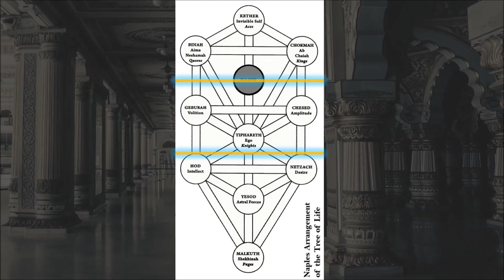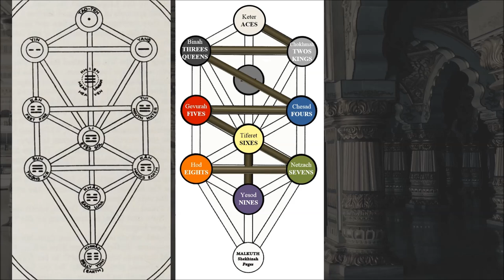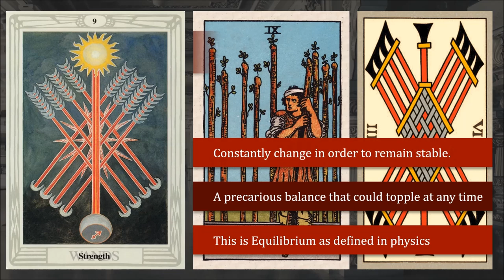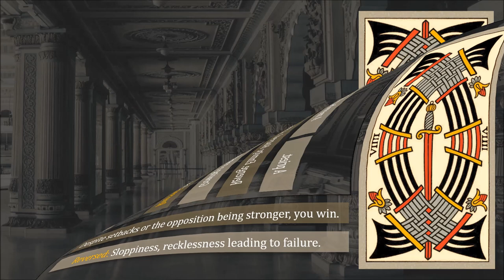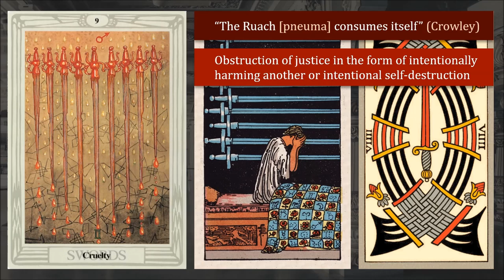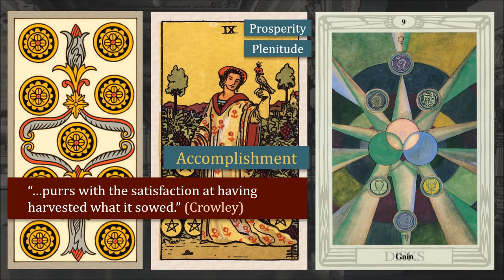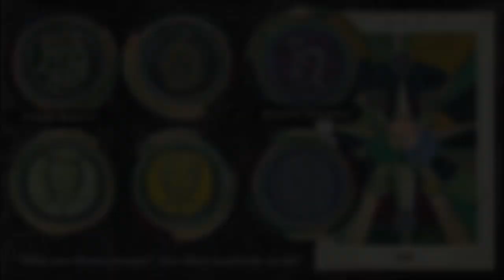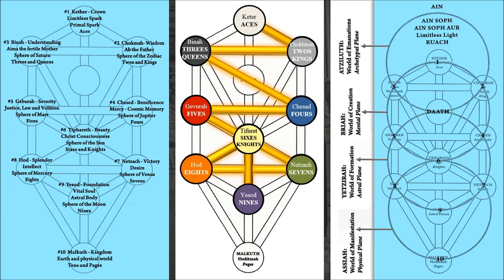The Nines: Tarot Card Meanings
This is Video 12 in an educational series on the tarot cards. Closed captioning is provided for all videos in this series.

Please forgive the mispronunciation of the sephiroth. For a Hebrew pronunciation reference, see The Correct Hebrew Pronunciation of the 10 Sefirot by Hebrew for Masons,

Decks Pictured: Tarot de Nicolas Conver (Marseilles 1760, France) derivative based on public domain images of the Conver deck; Scans of the “Pam A” Rider Tarot Deck (1910), the original Rider-Waite-Smith; Thoth Tarot Deck (or “The Book of Thoth”) by Aleister Crowley (U.S. Games Systems, Premier Edition, 2005; first published by Ordo Templi Orientis, 1969)

Books Referenced for the Card Meanings: The Tarot (1888) by MacGregor Mathers; The Tarot of the Bohemians (1892) by Papus; The Pictorial Key to the Tarot (1911) by A. E. Waite; Tarot of the Magicians (1927) by Oswald Wirth; The Tarot: A Key to the Wisdom of the Ages (1947) by Paul Foster Case; Mastering the Tarot (Penguin Group, 1971) by Eden Gray; Seventy-Eight Degrees of Wisdom, Third Edition (Weiser Books, 2019) by Rachel Pollack; Tarot for Yourself, 35th Anniversary Edition (Weiser Books, 2019) by Mary K. Greer; Medium White Book for the Spirit Keeper’s Tarot; Book of Maps (companion guidebook for the SKT).

Books Referenced for the Qabalah and the Kabbalah: Qabalah Paths of Light: The Occult Qabalah Reclaimed (2018) by Gary M. Jaron; The Golden Dawn: The Original Account of the Teachings, Rites, and Ceremonies of the Hermetic Order (1937; Llewellyn, 2016) by Israel Regardie, John Michael Greer (Ed.); The Essential Kabbalah: The Heart of Jewish Mysticism (2009) by Daniel C. Matt; Kabbalah: The Mystic Quest in Judaism (Rowman & Littlefield, 2006) by David S. Ariel; The Kabbalistic Tradition: An Anthology of Jewish Mysticism (Penguin Books, 2008) by Alan Unterman (Ed.); Kabbalat Shabbat: The Grand Unification (2016) by Debra Band, Raymond P. Scheindlin (trans.), et al.; The Mystical Qabalah (1935) by Dion Fortune